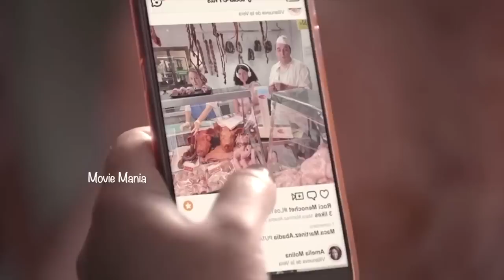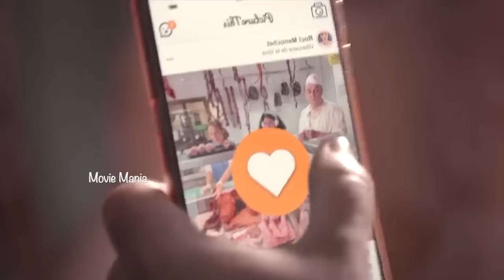ശത്രുക്കളോട് ഈ പെൺകുട്ടി ചെയ്തത് പോലെ ചെയ്യാൻ നിങ്ങൾക്കാകുമോ🔥 ശരീരഭാരത്തിന്റെ പേരിൽ അവളാനുഭവിച്ചത്